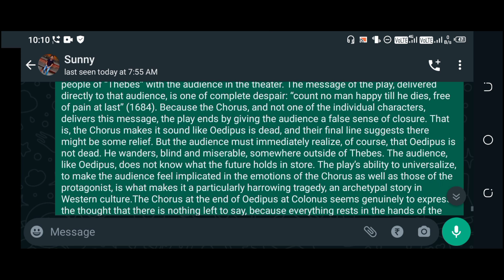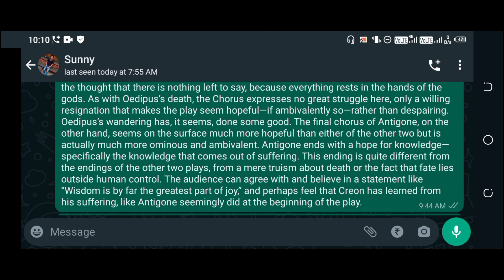DU SOL 1st Semester BA English Hons European Classical Literature Answer 2 2022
Hellow Guys

This Video Inform About DU SOL 1st Semester BA English Hons European Classical Literature Answer 2 2022

Answer Link :-

- 100₹ / एक साल
- 250₹ / पूरी Graduation

- 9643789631 इस number पर Payment करके screen shot भेजे

1st Semester Playlist Chapter Wise :-

________________Ashu shrivastav______________